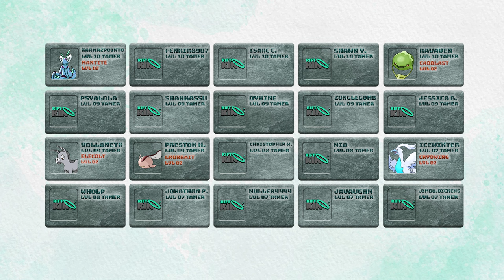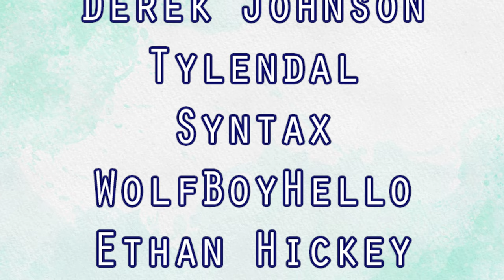Riftkin | Session 3 | The Well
The Signature Six set off on the hunt for Laotse, and they search high and low for their quarry.